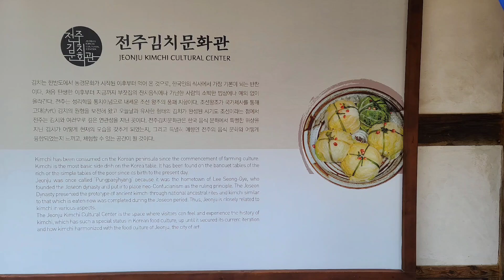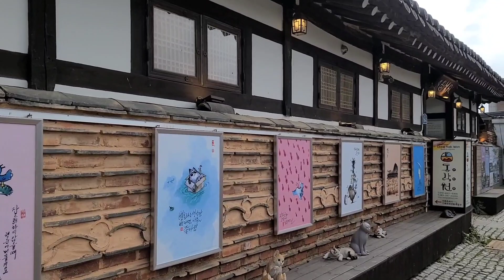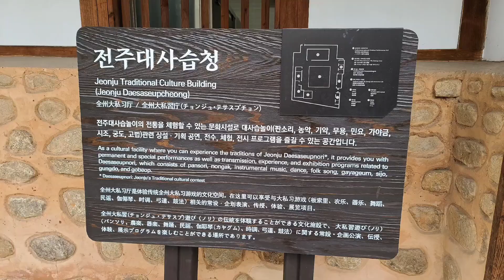[CW-508] Jeonju Hanok village, Jeonbuk Korea 전북 전주한옥마을